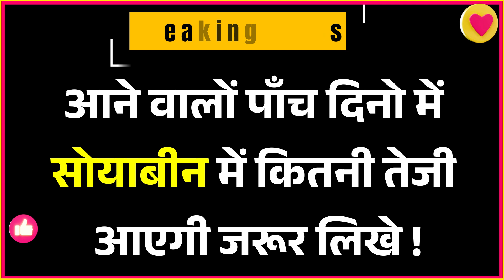16 अगस्त 2023 आज सोयाबीन में भारी तेजी Soyabean ka bhav,Soya ka rate,Soyabean mandi bhav aaj ka bhav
07 अगस्त  2023 आज सोयाबीन में भारी तेजी , Soyabean ka bhav, Soya ka rate,Soyabean mandi bhav aaj ka bhav

सोयाबीन का भाव आज का 2023 | सोयाबीन का रेट | सोयाबीन मंडी भाव टुडे | Soybean ka bhav aaj ka 31जुलाई 2023 Soybean rate | soybean mandi bhav | सोयाबीन तेल का भाव 2022 | NCDEX Soyabean rate today | Soybean prices today

सोयाबीन मंडी भाव आज का | सोयाबीन का भाव | सोयाबीन भाव टुडे | soybean ka bhav | soybean mandi bhav | सोयाबीन तेल भाव 2022 | soyabean ka bhav | soybean bhav today | 02 march 2023। 01 Marcg 2023 सोयाबीन भाव

सोयाबीन मंडी भाव आज का 03 may 2023 के प्रमुख मंडियों मे soybean के ताजा भाव

सोयाबीन भाव 3 August 2023: सोयाबीन में भारी तेजी ! रूस यूक्रेन युद्ध तेज , Soyabean mandi bhav today

20 February 2023 Soyabean rate aaj ka.

soybean bhav,
soyabean bhav,